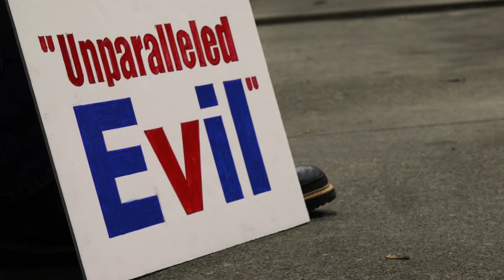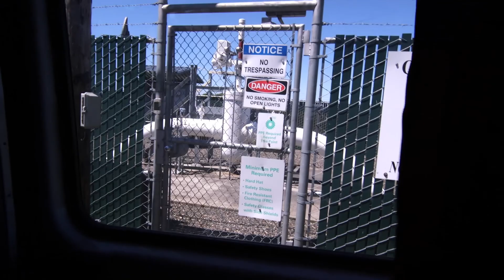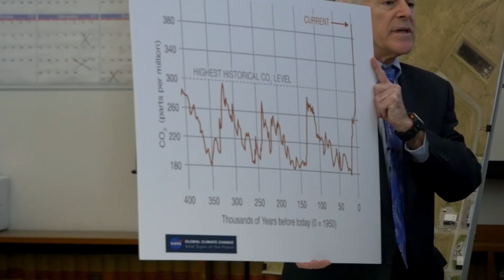The Reluctant Radical - Trailer (BSDFF 2018)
If a crime is committed in order to prevent a greater crime, is it forgivable? Is it, in fact, necessary? THE RELUCTANT RADICAL explores these questions by following activist Ken Ward as he confronts his fears and puts himself in the direct path of the fossil fuel industry to combat climate change.